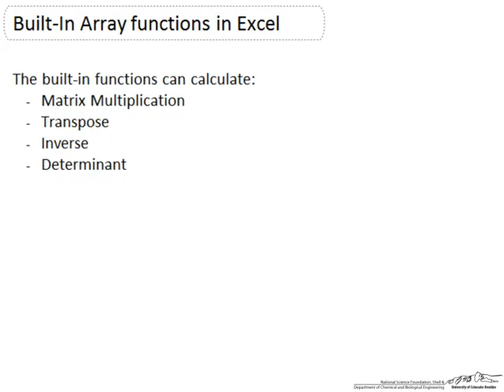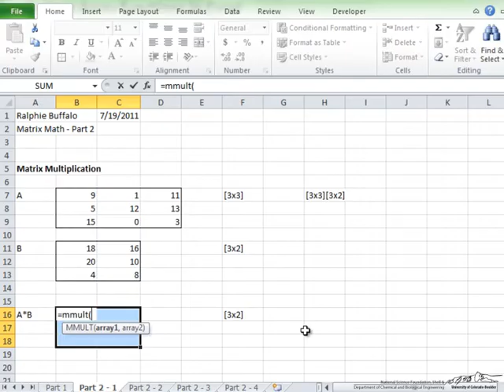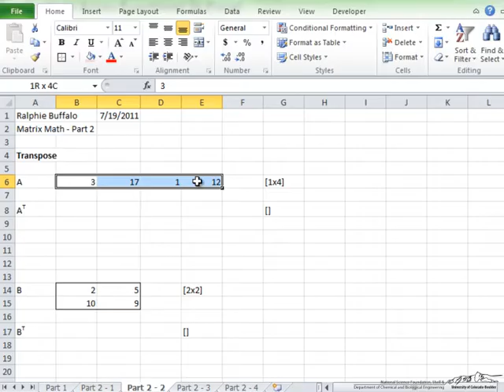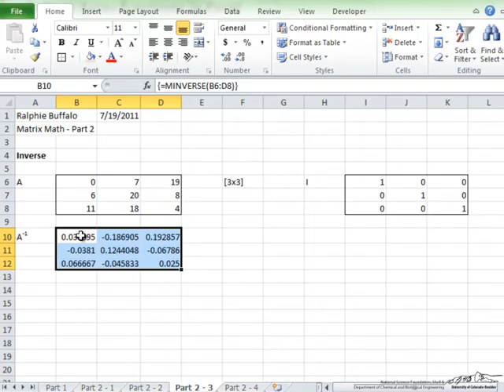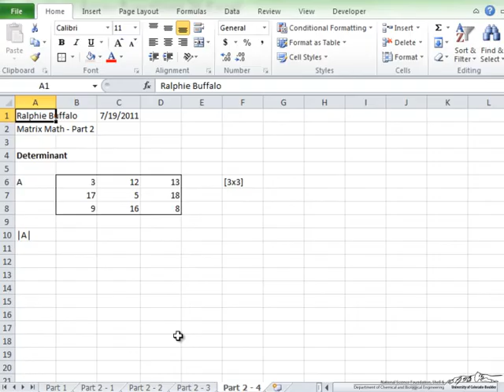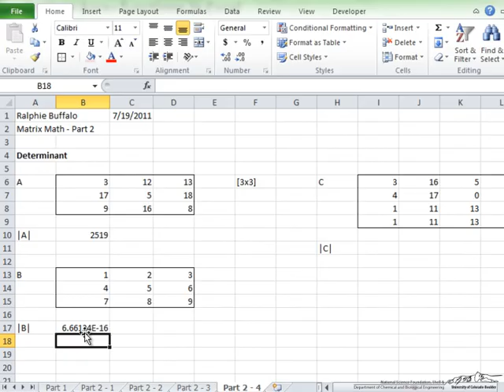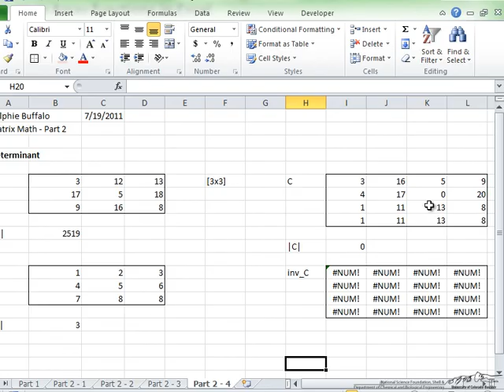Matrix Math/Excel-2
Explains how to use the built-in functions for matrix (array) math in Excel 2010. Part 2 of a series. Prepared at the University of Colorado Boulder Department of Chemical and Biological Engineering.